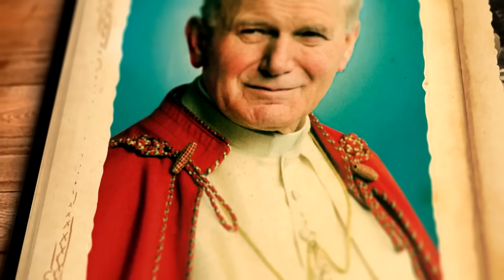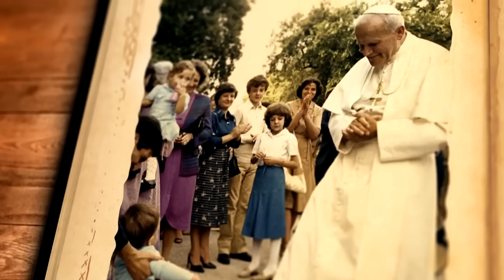Św. Jan Paweł II - film z serii "Aureola - od Stanisława do Karola"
Link do filmu "Św. Jan Paweł II"
Piosenka mp3: "Skarby? Skarby! - św. Jan Paweł II"

Seria krótkich opowiadań z życia Karola Wojtyły przedstawiana przez redaktora Grzegorza Polaka

Na serię "Aureola..." składa się 13 filmów dla dzieci o polskich świętych i błogosławionych zrealizowana przez Wydawnictwo Promyczek oraz Telewizję Polską SA (Nowy Sącz - Kraków 2015).

Aureola to pełne ciepła codziennych rozmów spotkania  rozśpiewanego rodzeństwa Karolinki i Piotrusia (kukiełek) z  zakonnikiem Nikodemem (aktorem) i maleńką, białą jak  anioł papugą Mądralką (pacynka). Bohaterowie widowiska spotykają się w namiastce Raju - klasztornym  ogrodzie z OKNEM DO NIEBA, w którym kryje się „aureoloskop”. Ogród jest pełen śladów legend  i tajemnic związanych z  polskimi świętymi.  To tutaj w dzieciach rozbudzana jest ciekawość fenomenem świętych - przyjaciół Pana Boga. Dzieciom, poprzez przykłady z ich życia prezentowane są takie wartości i cnoty jak altruizm, czystość, poświęcenie, męstwo, pobożność, hojność i wiele innych.

Bohaterowie:
 - Zakonnik Nikodem- człowiek „renesansu”; ogrodnik, cieśla, muzyk, rzeźbiarz, historyk  sztuki, a także świetny kucharz od lat, zajmujący się hagiografią - żywotami świętych.
 - Dzieci:Karolinka Iskierka i Piotrek Promyczek - choć same jeszcze małe roztaczają opiekę nad papużką. Uczą się niesienia  pomocy słabszemu i mniejszemu. Podobnie tak  jak święci chcą być dobre.
 - Ważną funkcję pełni Mądralka, papużka, która będąc jeszcze maluchem, z przekorą powtarza że jest duża i marzy o zostaniu pierwszą najlepszą z najlepszych papużek. Rozczula widzów swoją ambicją i pracowitością.

Na serię składają się filmy:
- Święta Rodzina
- św. Stanisław ze Szczepanowa
- św. Kinga
- św. Jadwiga Królowa
- św. Stanisław Kostka
- bł. Edmund Bojanowski
- św. Brat Albert
- św. Urszula Ledóchowska
- św. Maksymilian Maria Kolbe
- bł. Karolina Kozkówna
- św. Faustyna Kowalska
- bł. ks. Jerzy Popiełuszko
- św. Jan Paweł II

Obsada:
NIKODEM - Tadeusz Chudecki

Lalki animowali i głosu użyczyli:
MĄDRALKA - Ilona Buchner
KAROLINKA - Diana Jędrzejewska i Michał Snarski
Piotrek - Barbara Cieślak i Lech Wroński
SCENARIUSZ I DIALOG - Justyna Holm
REŻYSERIA - Józef Mika
ZDJĘCIA - Jacek Fabrowicz
SCENOGRAFIA - Maria i Andrzej Albinowie
PROJEKT I WYKONANIE LALEK - Elżbieta Bień
MUZYKA - Dariusz Janus
DŹWIĘK - Krzysztof Michalski, WSPÓŁPRACA - Rafał Czerny
CZOŁÓWKA, ANIMACJE, EFEKTY Srudio PROMYCZEK - Dominik Mucha
GRAFIKI DO ANIMACJI - Jadwiga Żelazny
SCRIPTS - Beata Habiera, MONTAŻ - Sławomir Filip
MISTRZ OŚWIETLENIA - Janusz Wojtczak
WSPÓŁPRACA - Rafał Gnoiński, Marek Kotarba
KIEROWNICTWO PRODUKCJI - Krystyna Bystrosz, Ewa Ślęzak
AUTOR PROJEKTU I NADZÓR PRODUCENCKI - ks. Andrzej Mulka

W związku z ciągłym rozwojem serwisu oraz koniecznością jego prowadzenia oraz udoskonalania kierujemy do Państwa gorącą prośbę o finansowe wsparcie. Opłaty abonamentowe pozwalają na pokrycie jedynie bieżących kosztów utrzymania.
Uruchomiliśmy specjalne subkonto Stowarzyszenia PROMYCZEK DZIECIOM, na które można przekazywać środki finansowe, które pomogą nam w realizacji celu jakim jest tworzenie i rozwój vod.promyczek.pl oraz pozyskiwanie nowych filmów, które można będzie udostępniać w serwisie.
Dane do przelewu:
STOWARZYSZENIE PROMYCZEK DZIECIOM,
PL. KOLEGIACKI 4, 33-300 NOWY SĄCZ
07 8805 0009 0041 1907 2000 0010
tytułem: DAROWIZNA NA VOD

Istnieje też możliwość objęcia patronatem wybranej serii filmów przez firmy lub osoby prywatne. Informacja o takim patronacie mogłaby zostać umieszczona w formie ekranu pojawiającego się przed i/lub po filmach danej serii.